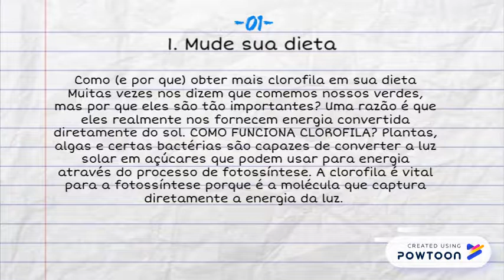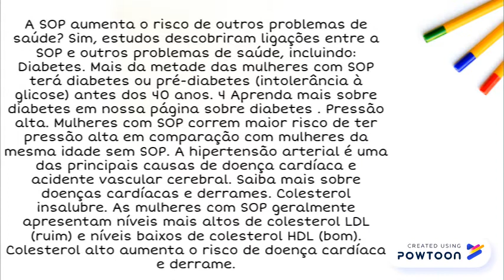Benefícios de comer clorofila